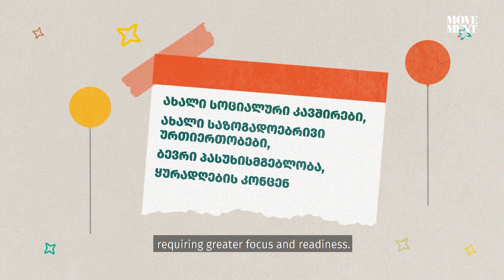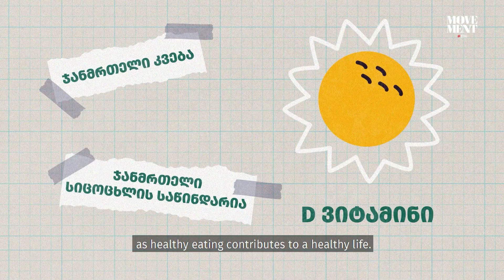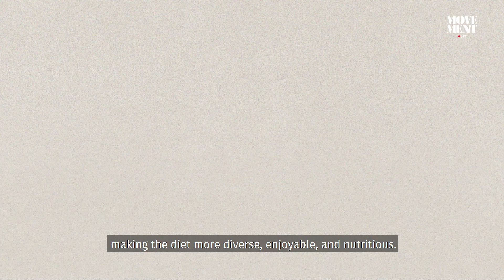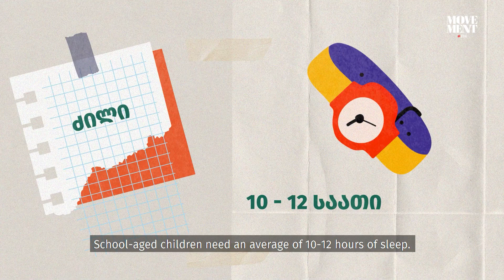სასკოლო მზაობა / Back to school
📚 როგორ დავეხმაროთ ბავშვებსა და მოზარდებს ჯანსაღი ჩვევების ჩამოყალიბებაში და სკოლის ადაპტაციის პროცესის გამარტივებაში?

ხათუნა ნუცუბიძის, ევექსის ოჯახის ექიმის რჩევები მშობლებს.

📚 How can we help children to develop healthy habits and ease the school adaptation process?

Khatuna Nutsubidze, Evex family doctor gives recommendations to parents.

In collaboration with @evex556